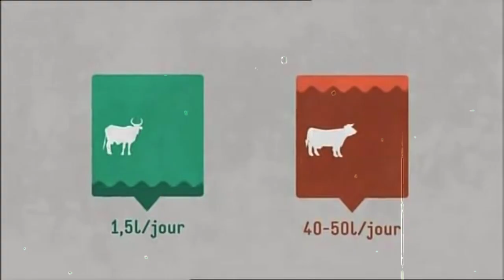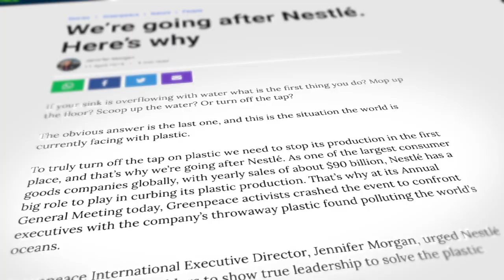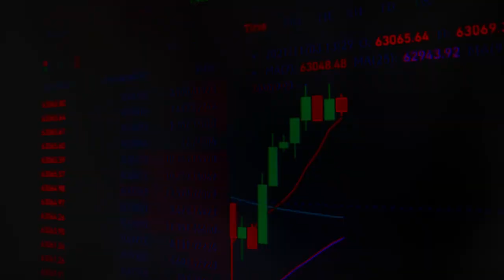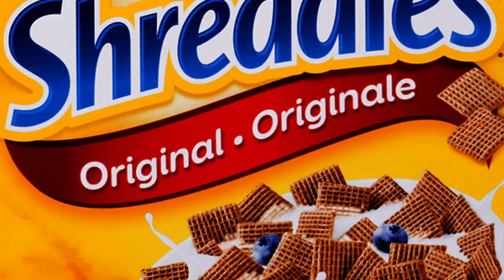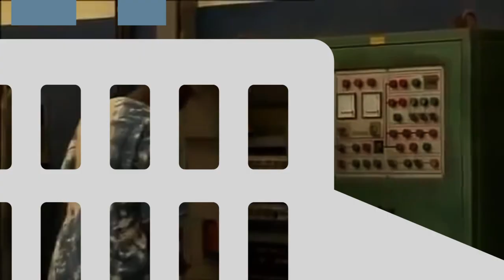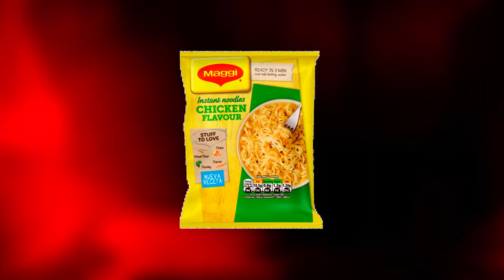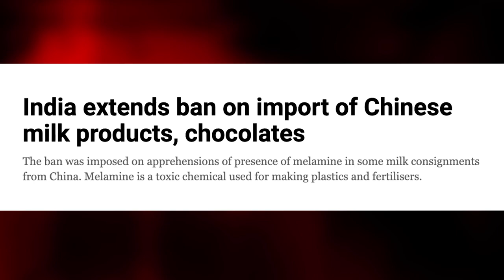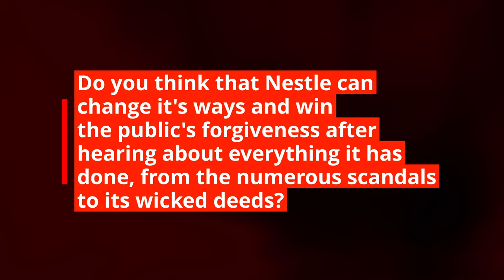Why Nestle Is The Most Evil Company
Nestle is a Swiss-based multinational food and beverage corporation that is globally recognized as one of the most unethical companies in the world. The company has been accused of engaging in exploitative practices that negatively impact people and the environment. Nestle's past controversies include its promotion of baby formula in underdeveloped nations, pollution of rivers worldwide, child labor and trafficking, price-fixing, and promoting unhealthy foods.

In 1974, Nestle's baby formula promotion was deemed unethical as the company sent out saleswomen in nurse uniforms to distribute free samples and gifts in maternity hospitals. Nestle deceptively claimed that their formula was healthier than breast milk, and the saleswomen were paid on commission, leading to a decrease in breastfeeding rates and an increase in infant mortality and malnutrition in underdeveloped nations where the formula was being sold.
Nestle's factories have been discovered to discharge untreated wastewater into rivers, causing significant damage to nearby ecosystems. The company has also been charged with misusing water resources in underdeveloped nations, leading to water shortages and contamination, posing health risks to local populations.

Child labor and trafficking have been uncovered in Nestle's cocoa farms in the Ivory Coast, and despite an out-of-court agreement with the International Labor Rights Fund, the company has not taken adequate measures to address the issue. The company has also been accused of human trafficking in its sugar cane fields in Mexico and using forced labor and other abuses in its Indonesian palm oil supply chain.

Nestle has been accused of engaging in anti-competitive activities, such as price-fixing with other chocolatiers and coffee producers, leading to unreasonably high prices for consumers. Nestle has also been found guilty of promoting unhealthy foods, using deceptive advertising campaigns, and exploiting developing countries to obtain resources for their products.

Nestle's unethical practices and controversies have caused significant harm to people and the environment. The company has repeatedly engaged in exploitative practices despite facing legal action and public outcry. As consumers, it is essential to be aware of the impact of our purchasing decisions and demand more ethical and sustainable practices from corporations like Nestle.